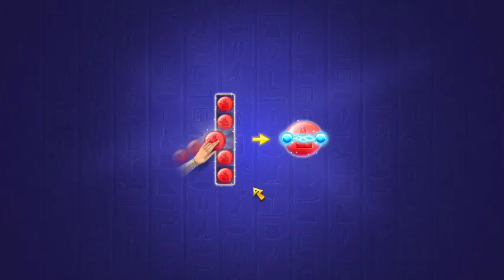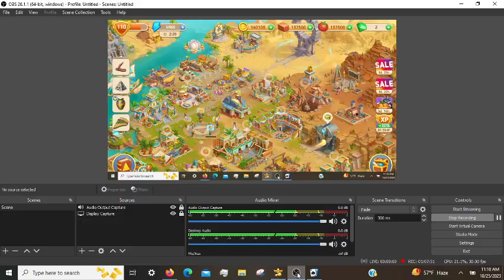Cradle of Empires Gameplay: Episode 10 (10/25/2023)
🧶 New video for today, yay! Watch me kill some more mice! Game went really well today!